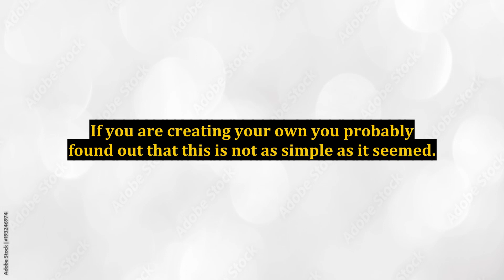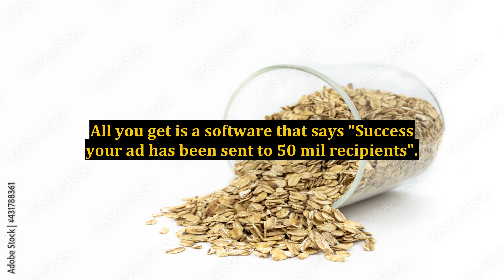How To Make More Sales